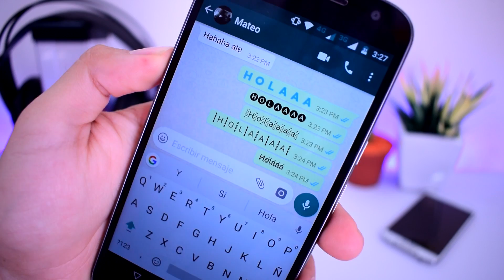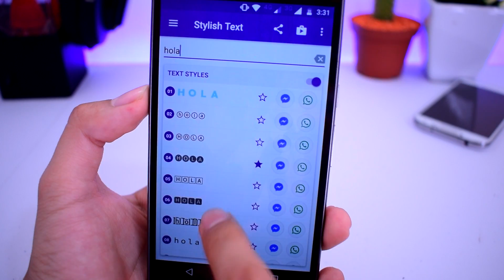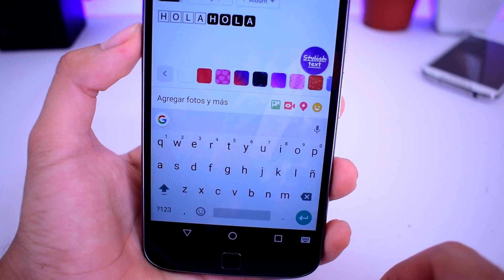TRUCO PARA WHATSAPP LETRAS CON ESTILOS Y COLORES | TRUCOS WHATSAPP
Hoy traigo para compartir con ustedes un método bastante interesante para modificar el tipo de letra de tus aplicaciones

No olvides sucribirte!